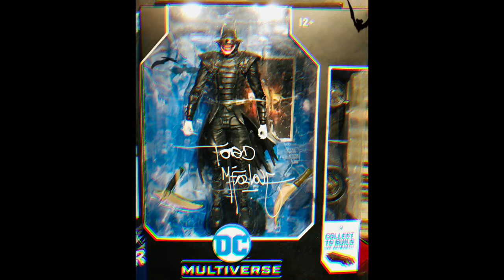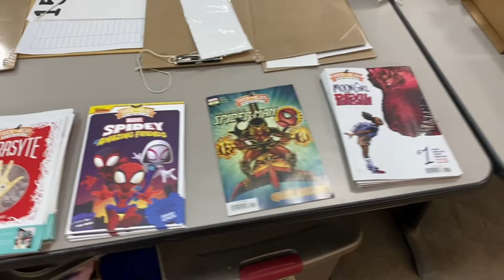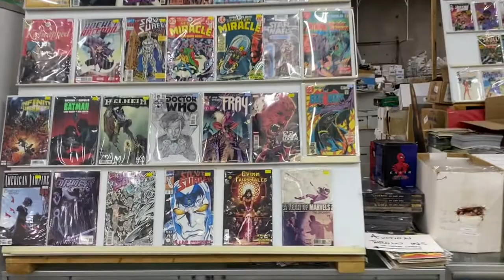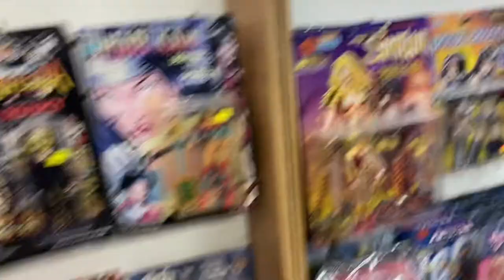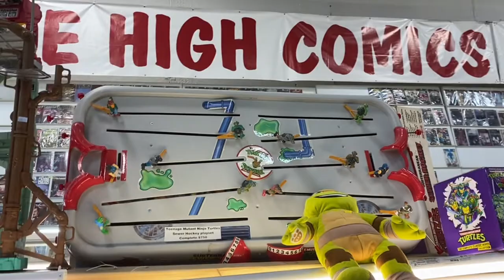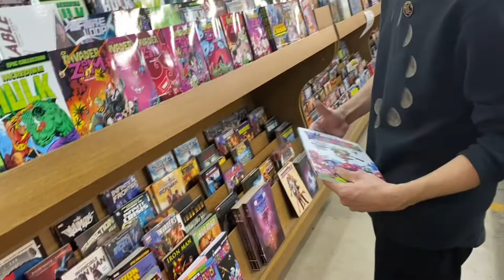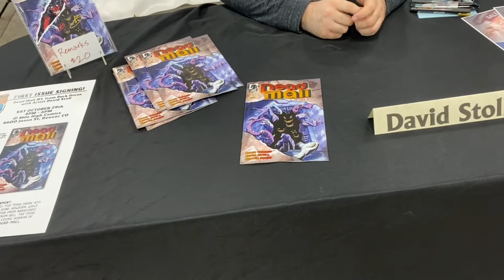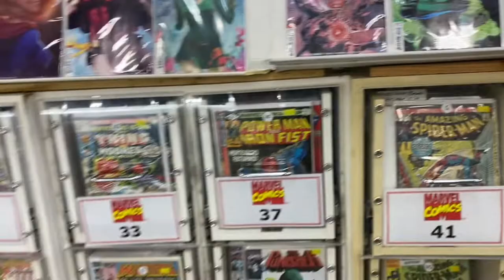Mile High Comics Tour! Massive Toy & Comic Book Hunt in Denver, Colorado